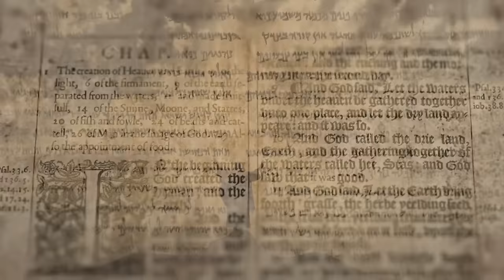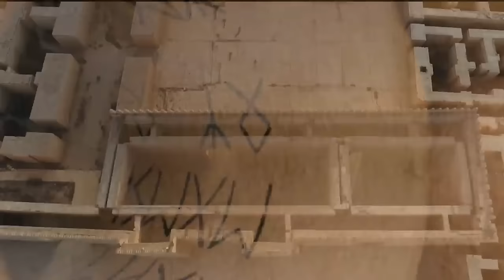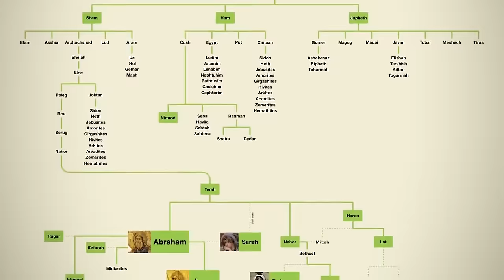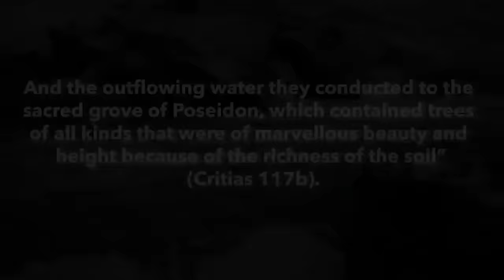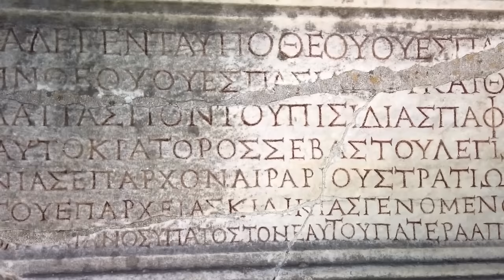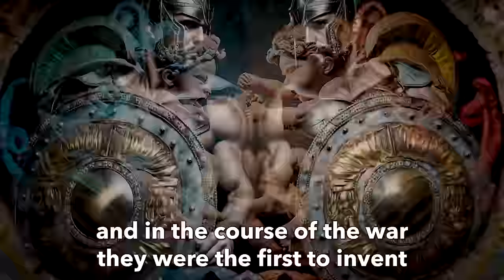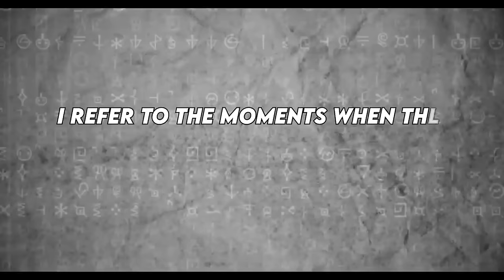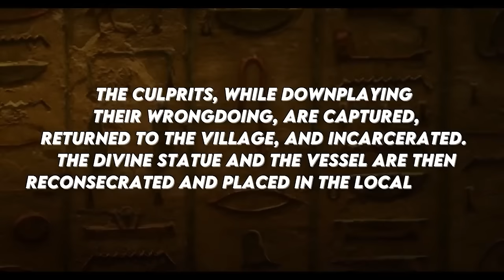The ENTIRE Genesis Mythology From The Bible| Best MythVision Genesis Documentary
In an awe-inspiring journey through time, this groundbreaking documentary embarks on a comprehensive exploration of the Book of Genesis, unveiling its profound connections to the ancient mythologies of Mesopotamia, Egypt, and Greece. From the majestic narrative of creation to the enigmatic Garden of Eden, every story and character is meticulously analyzed, revealing striking parallels with age-old legends. The film delves into the gripping tales of Cain and Abel, the celestial saga of the Sons of God mingling with mortal women, and the universal deluge of Noah's Flood, drawing fascinating comparisons with ancient flood myths worldwide. It ascends the mystical Tower of Babel, tracing its roots in global mythologies, and navigates through the complex lineage of Abraham, including the riveting stories of Jacob, Esau, and Joseph's odyssey in Egypt.

Dr. Dennis MacDonald’s Course, “Reading the Gospels with One Eye on Greek Poetry”:

Dr. James Tabor’s Course, "Creating Jesus: Why Mark’s Gospel Was Forgotten?":
*BART EHRMAN’S RECOMMENDED ONLINE COURSES HERE*

Chapters
00:00:00 - Intro
00:01:06 - True Origins of Genesis Creation
01:08:47 - True origins of Adam & Eve
01:27:53 - True origins of Cain & Abel
01:58:30 - True origins of Noah’s Ark & Flood
02:44:50 - True origins of Noah's curse
03:26:34 - Greek origins of Genesis
04:16:58 - Nephilim, Giants, Noah's flood & Plato's Atlantis
05:06:58 - True Origins of Nimrod
05:44:49 - Hellenistic Origins of tower of Babel
06:31:14 - Origins of Abraham
07:48:40 - Origins of Israel/Jacob
08:42:34 - Origins of Joseph in Genesis

Music in this Documentary is from CD PROJEKT RED “The Witcher 3: Wild Hunt
Artist: CD PROJEKT RED
From: The Witcher 3: Wild Hunt
Composer(s): Marcin Przybyłowicz, Mikołaj Stroiński & Percival